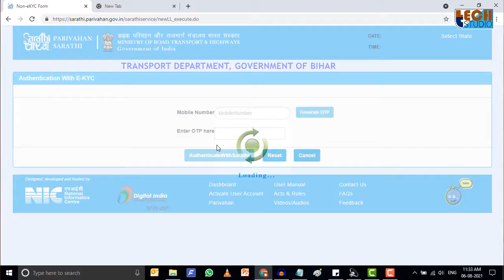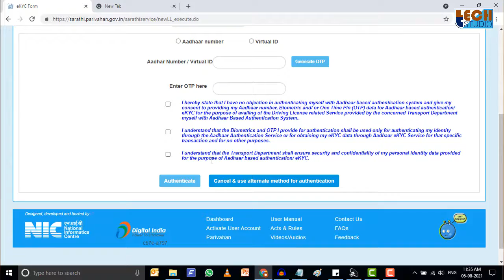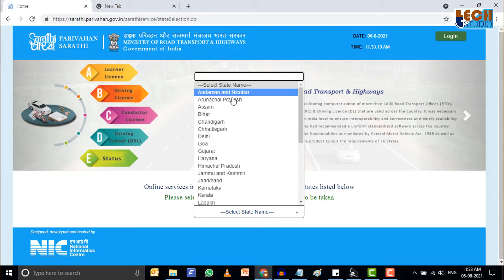How to Apply for Driving License Online Without Test? | Driving License Kaise Banaye? | Tech Studio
Hello Dosto Aaj Ham Baat Karenge Ki Driving License Kaise Banaye?, So Details Me Jankaari Ke Liye is Video Ko End Tak Dekhein and Steps Ko Follow Karein. How to Apply for Driving License Online Without Test? | Driving License Kaise Banaye? | Tech Studio

1. My Camera : /
2. My Microphone
3. My Studio Lights
4. My Laptop
5. My Tripod
6. My Smartphone
7. My Studio Green Screen